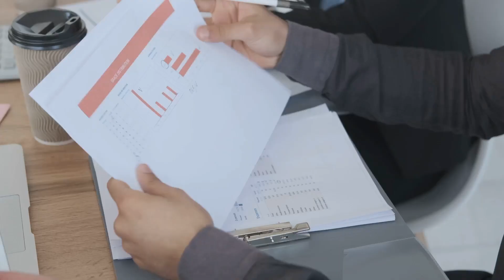Decoding Loan Structure: A Key Factor in Commercial Loan Timeline | Pipestone Capital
Unlock the secrets behind commercial loan structures and their critical role in determining your loan timeline. 🏢💼 At Pipestone Capital, we delve into the complexities of loan structuring, exploring how different elements such as interest rates, amortization periods, and repayment terms can impact the duration and success of your commercial loan.

In This Video:

The anatomy of commercial loan structures
Key factors influencing loan timelines
Practical tips for optimizing loan terms
🔗 Resources & Links:

Visit Pipestone Capital
Download Our Free Loan Structure Guide

Timecode:
0:00 - Intro Video
0:10 - Video Title
0:20 - Video About
______________________tags________________
Decoding Loan Structure: A Key Factor in Commercial Loan Timeline | Pipestone Capital,Decoding Loan Structure,Pipestone Capital,A Key Factor in Commercial Loan Timeline,pipestone capital corp,business loans,pipestone capital,commercial loan process flow chart,loan structure examples,Business Development,Credit Evaluation,Risk Assessment,Capital Management,Amortization,Interest Rates,Credit Analysis,Business Advisors